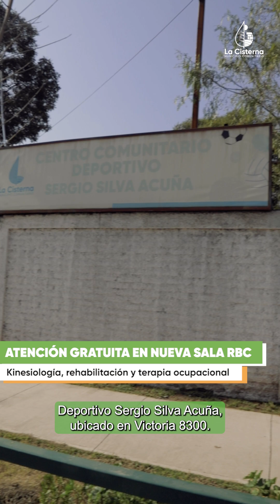Episodio 10 Noticiario Comunitario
📺️ En esta edición del noticiario comunitario te contamos de nuestra primera Cuenta Pública Territorial, que partió en el sector 6 de nuestra comuna.

👮🏽‍♂️ Además! 47 funcionarias y funcionarios ingresaron al Municipio para reforzar la seguridad y el patrullaje en ferias libres, la Intermodal y todo el eje Gran Avenida.

🏥 Te presentamos la nueva Sala de Rehabilitación Basada en la Comunidad, "RBC". Aquí, nuestras vecinas y vecinos recibirán atención kinesiológica gratuita.

🤗 Míralo, comenta y comparte